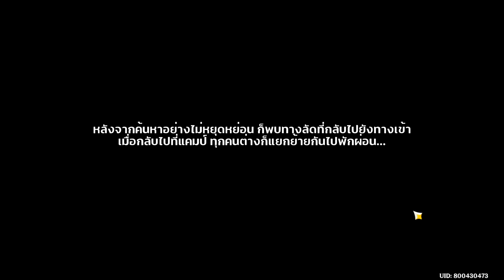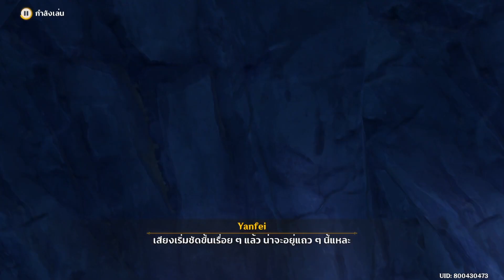Genshin Impact ✦ กิจกรรม ร่องรอยพิศวงบนเส้นทางอัตราย (2/3) **900 Primogems**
Intro: (0:00)
เนื้อเรื่อง: (0:53)
ดันเจี้ยน: (8:27)
ทิ้งท้าย: (10:04)

โดเนทได้ที่ บัญชีกสิกร: 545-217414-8